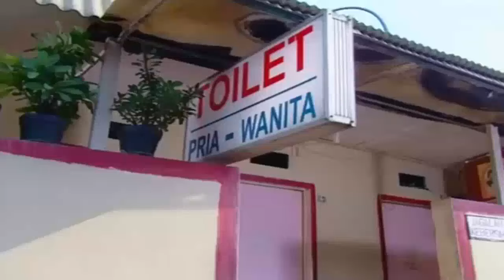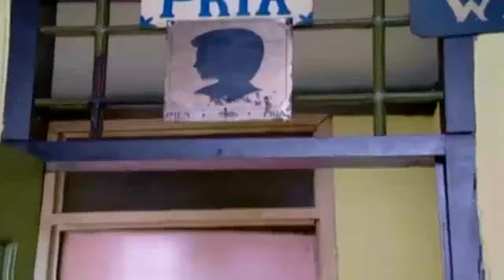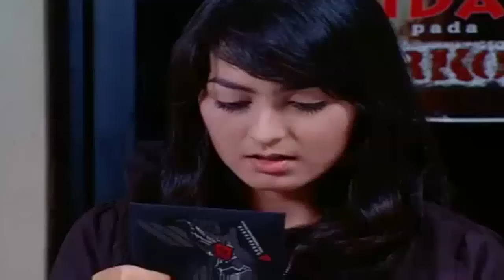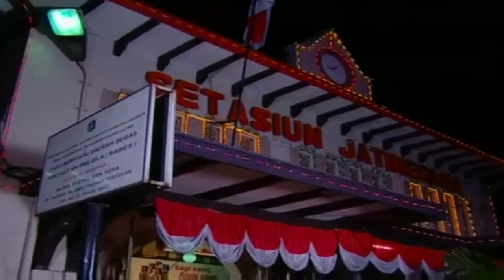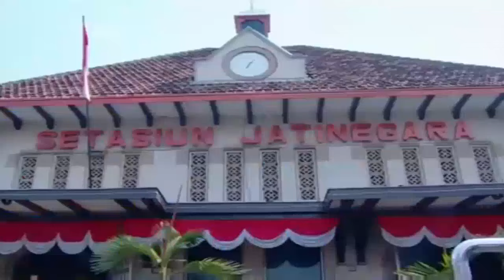FTV TERBARU Marissa Cristina & Rully Fiss ~ Ada Cinta Di Jakarta